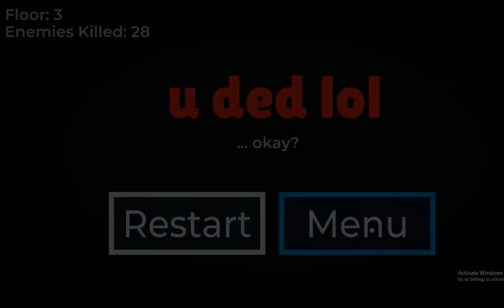Kiro man plays. triangle with a face eps 4 i got it